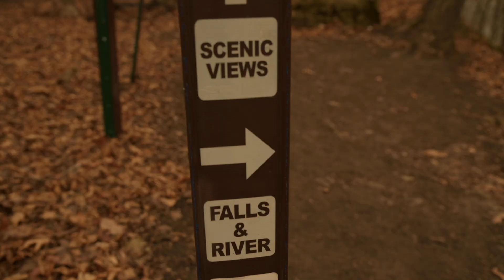Cascade Falls | Nikon D780 | Cinematic Short Film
Cascade Falls is a waterfall in the small town of Osceola, Wisconsin. The water source for Cascade Falls is the Osceola Creek which runs through the Osceola Mill Pond and then flows into the St. Croix River.